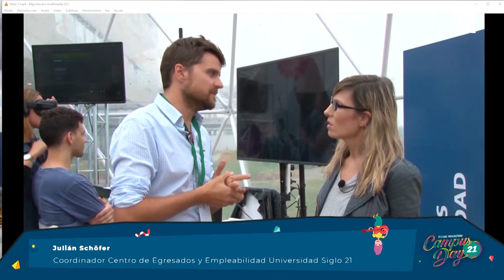Campus Day 2018 | Entrevista a Julian Schofer.